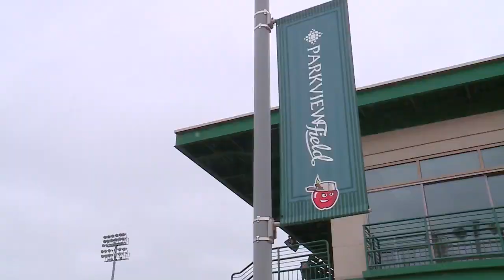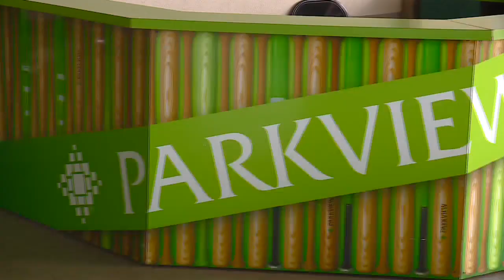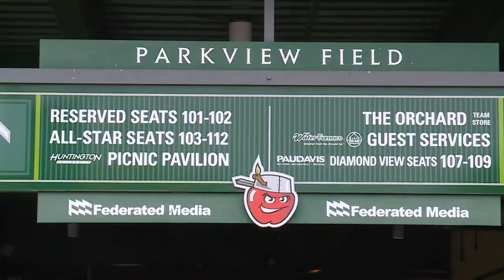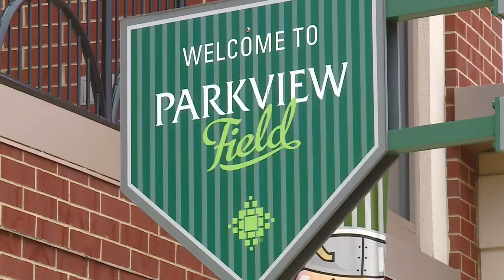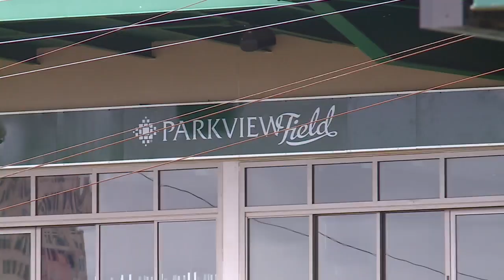Parkview Field: 15 years Later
On the 15th Anniversary of the naming rights for the new downtown baseball stadium, WANE 15's Alyssa Ivanson got all the major players to sit down together in an exclusive interview to reflect on how the project has met and surpassed expectations.